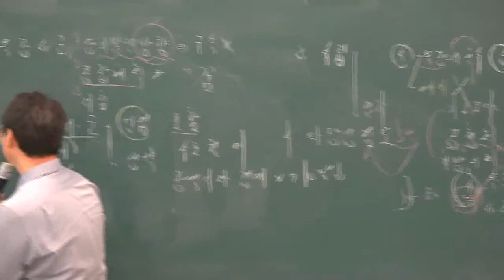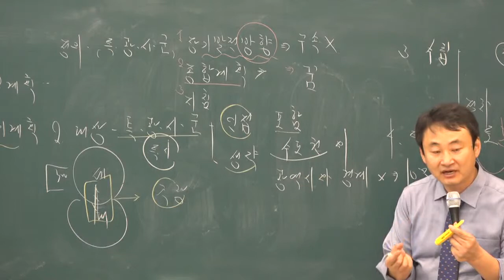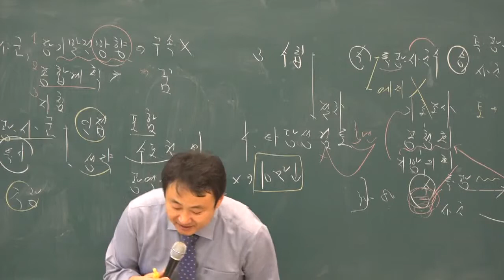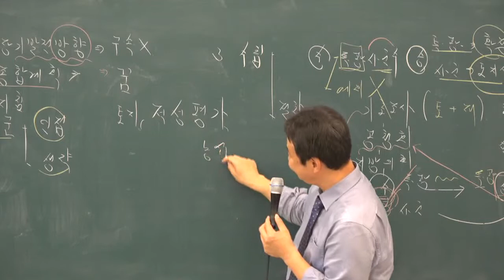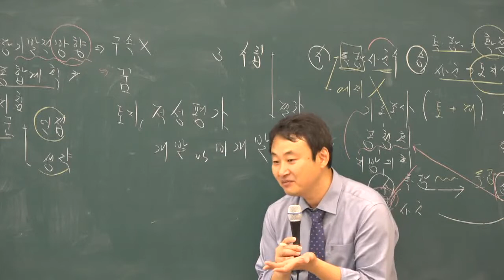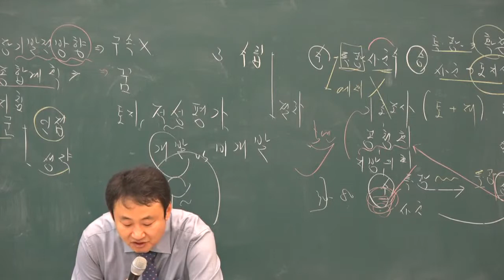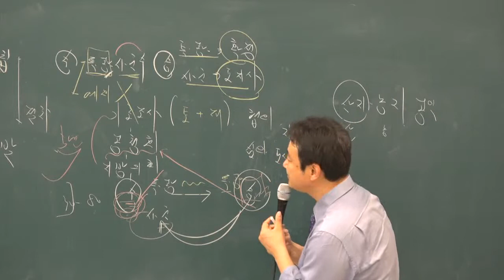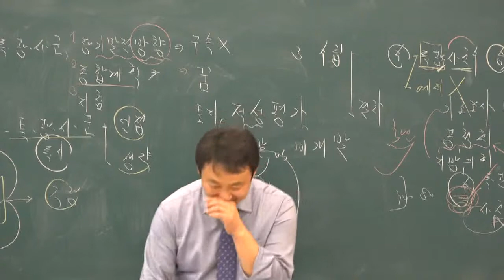2019 기초이론 부동산공법 7